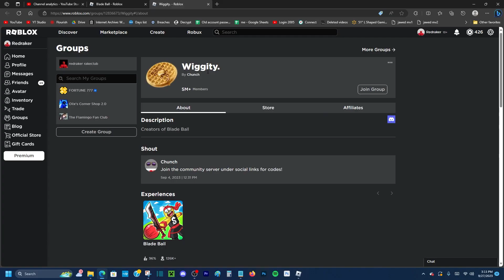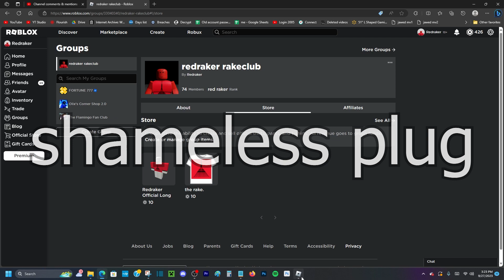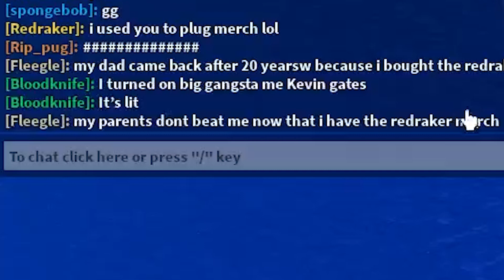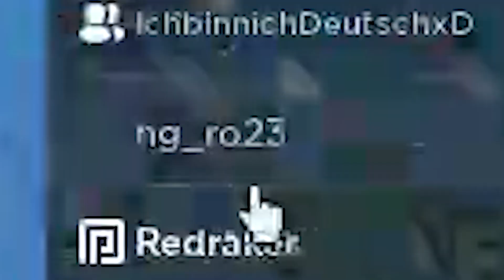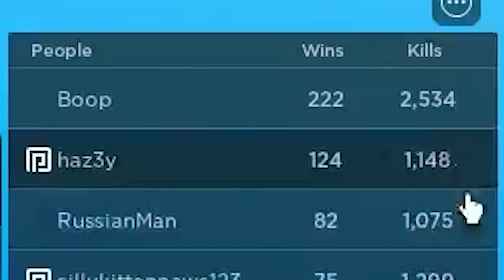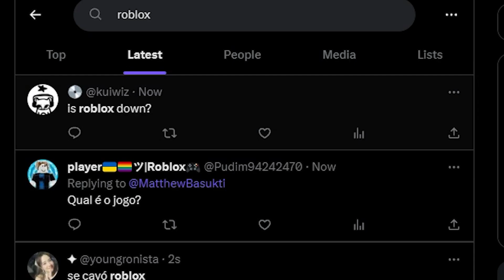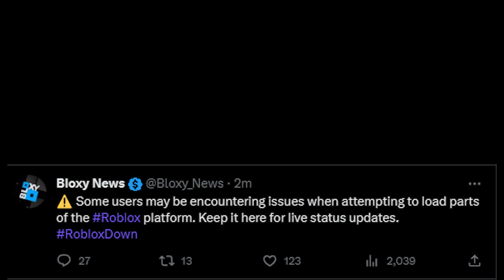I HATE BLADE BALL!!!!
game: blade ball duh
join my roblox group in my about section